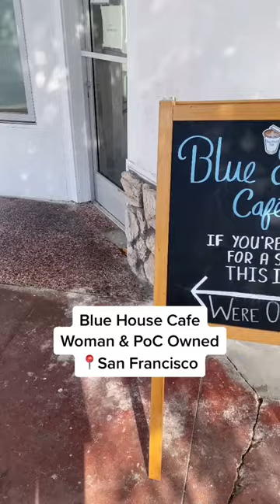Honeycomb Latte from Blue House Cafe in SF ☕️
This ASMR will make you crave some latte ☕️